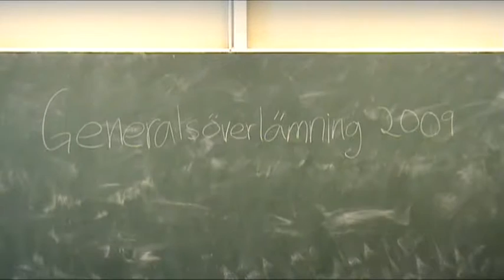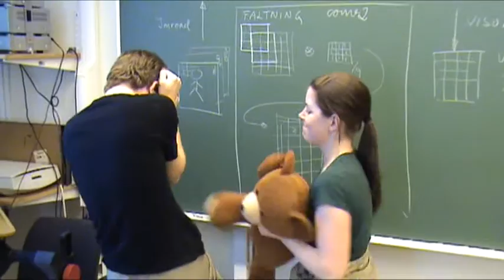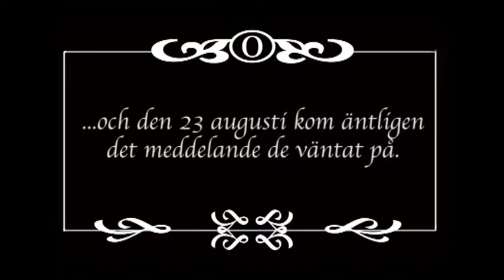ID Återspark 2010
Björn och Annika får det tunga ansvaret att vara generaler i ID08. Om drygt ett halvår kommer nollorna... Dags att träna!

Visades på ID:s återspark mars 2010 på Origo.